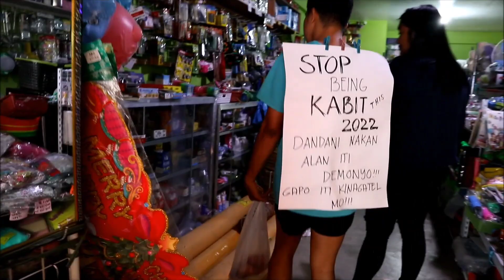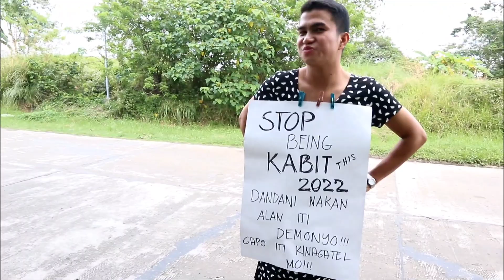Linisin natin ang mga MALAS NA KABIT ngayong 2022. Umad-ado dan dagiti ANAY ITI PAMILYA! 🤣✌️💪